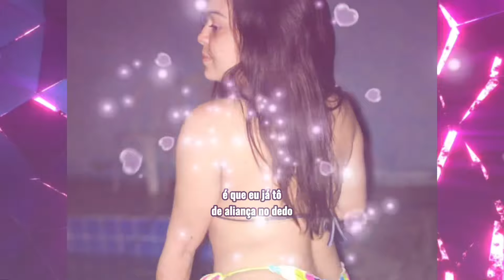Dei A Volta Por Cima 🤡 [ Banda O Gera ] @eduardacostta17 {Versão - 2024}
BANDA:  BANDA O GERA
ÁUDIO: MP3
COMPOSITOR(A):
QUALIDADE: 100% SD, FULL HD E 4k
PRODUÇÃO E EDIÇÃO: DJ BS ORIGINAL

• ATIVE AS NOTIFICAÇÕES: ativando você vai ficar por dentro
das novidades lançamento, músicas novas, etc !!

• PRODUZA SEU VÍDEO CONOSCO: De (Segunda, quarta e sexta) 25 fotos no máximo, todo dia 1 a 2 vídeos novos no canal !!

• MAIS INFORMAÇÕES⤵

as imagens utilizadas neste vídeo, tem autorização e comprovação pela a dona(o) e está autorizado a usar neste vídeo, a comprovação é maior de 18 anos..

compositores/Bandas/Cantores/ Não For De
Acordo Com O Vídeo
solicitação de remoção,
a música será
removida imediatamente sem exceção alguma..